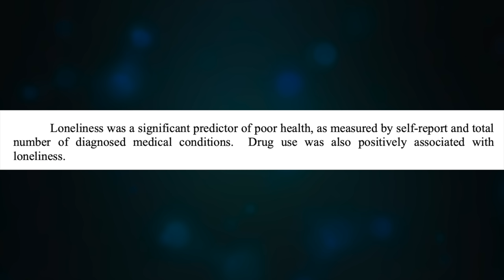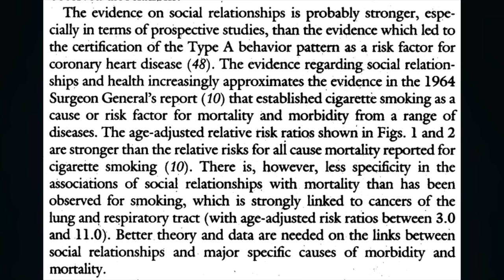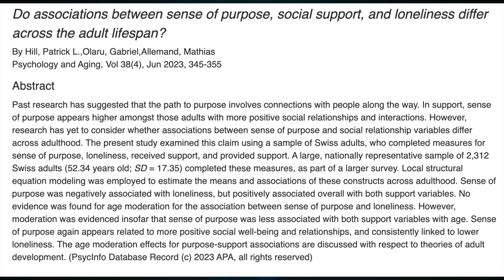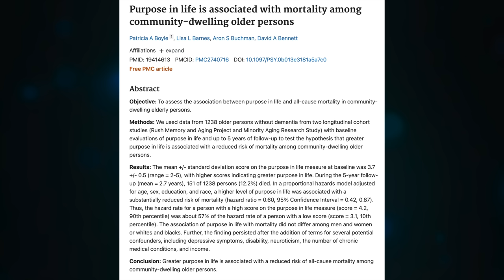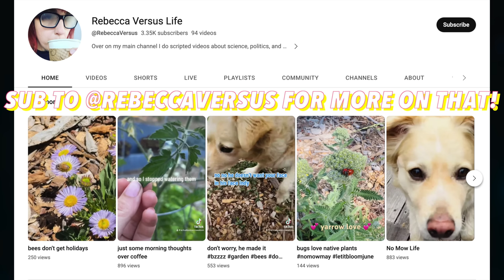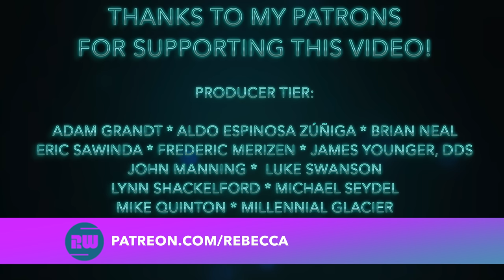Study: How a Hobby Could Save Your Life